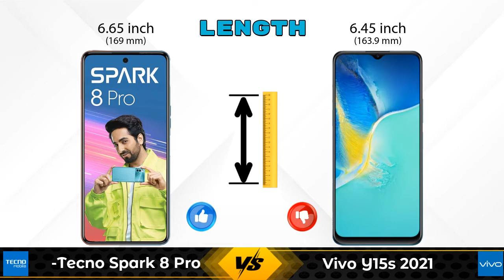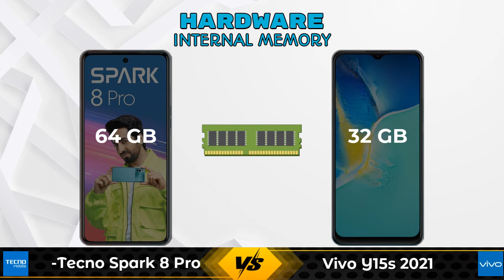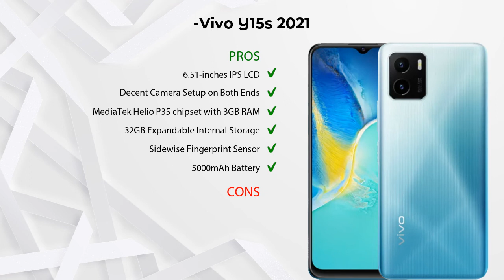Tecno Spark 8 Pro Vs Vivo Y15s 2021 - Full Comparison [Full Specifications]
In this Video we are Comparing Tecno Spark 8 Pro Vs Vivo Y15s 2021 with [Full Specifications].

Variant Details:
4 GB / 64 GB - 10599

Variant Details:
3 GB / 32 GB - 10990

Tecno Spark 8 Pro Vs Vivo Y15s 2021 full specifications
Vivo Y15s 2021 Vs Tecno Spark 8 Pro full specifications
Tecno Spark 8 Pro Vs Vivo Y15s 2021 comparison
Vivo Y15s 2021 Vs Tecno Spark 8 Pro comparison

Other Compitior Phone with Similar Price Range :

Tecno Spark Power 2(4 GB / 64 GB) - 11000 , Release Date :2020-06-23